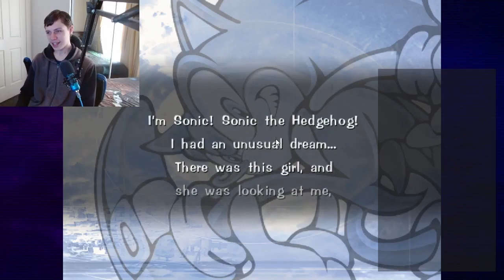TAILS BEAT KNUCKLES?!?! // Sonic Adventure #3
Knuckles attacks Tails and Tails won?!?!